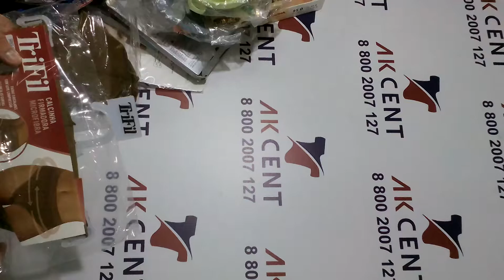Нижнее белье TriFill, Vero Moda сток Р797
Нижнее белье марок TriFill, Vero Moda, Mosrose, KaliDiva и др.
UNDERWEAR WOMENS & MENS
Для заказа ✍🏻
Контакты наших менеджеров: